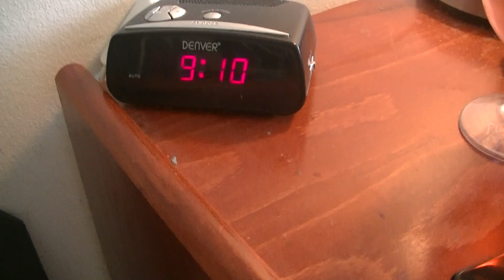MongoTV_6903 - Flightradar24 - How Far Can i Fly - Part 266-San Fransisco-Delhi-AI174-AIC174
PART 266 - FLIGHT 31 - Around The World = 1 - Total = 96.537 Km. - (AI174/AIC174 - Air India - Boeing 777-237(LR) - VT-ALG - 12 Years Old - Jul.2009 - San Francisco - Delhi - 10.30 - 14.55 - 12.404 Km.) This is just perfect ! :-) A very long flight on 15+ houres, so i can sleep the hole night. The flight will arrive around 11.30 AM my time in Denmark, in more than 14 houres. So i got time  to relax tonigh, and maby watch a movie in danish TV channel DR :-) Have a good night and day too.